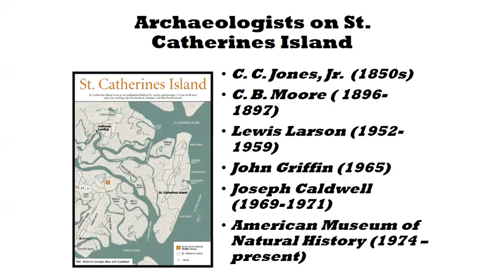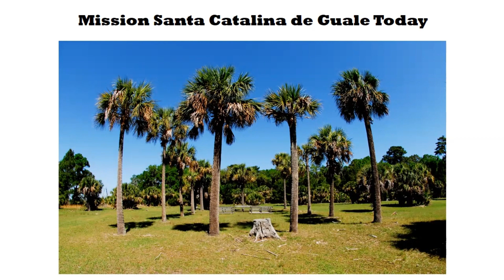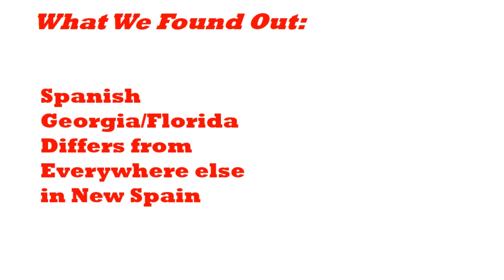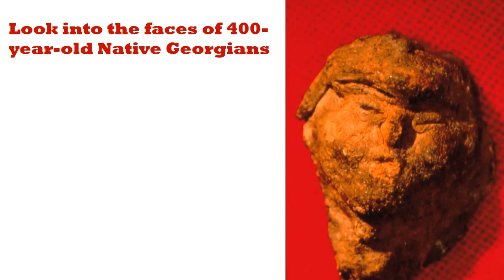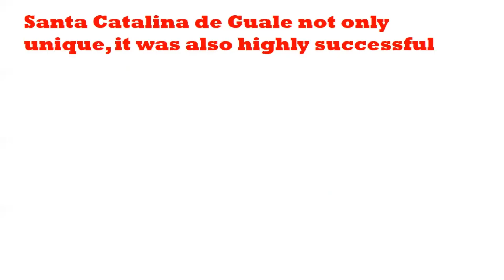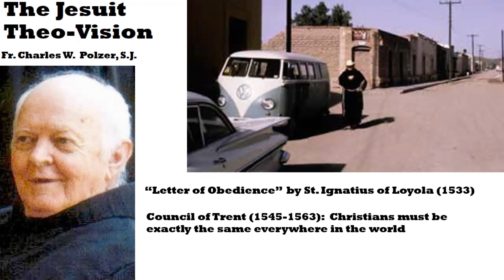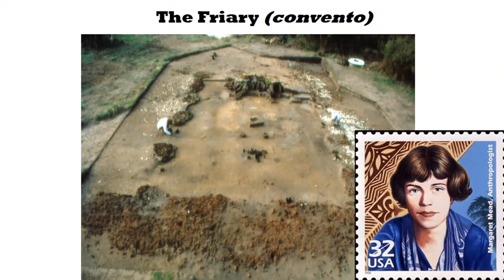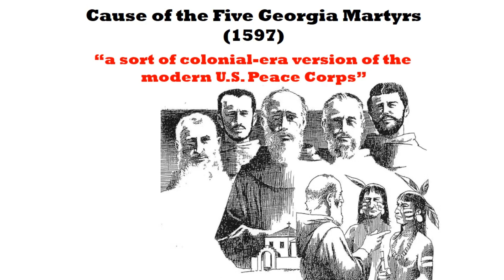Lecture with Dr. David Hurst Thomas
In this lecture, Dr. David Hurst Thomas of the American Museum of Natural History discusses "Indigenous Georgia and Franciscan Survivance at Mission Santa Catalina de Guale (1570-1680).